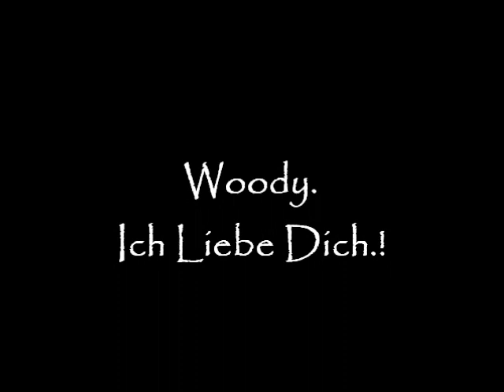I`m never leave you.♥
Ein Pony von Gut Ettenhausen.